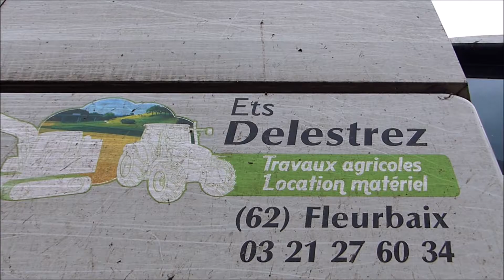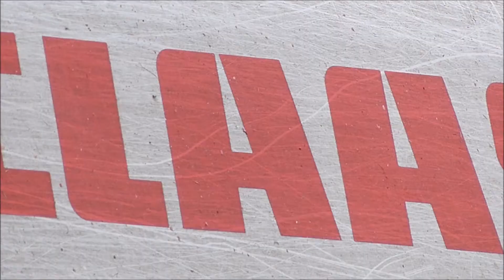Maïs grain 2017 | Claas Tucano 340 | Ets Delestrez